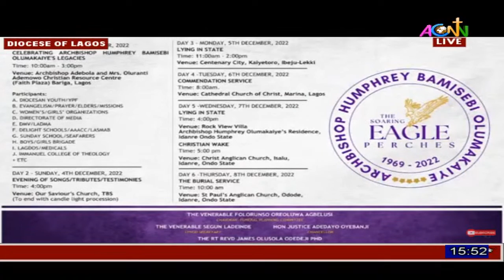CELEBRATING ARCHBISHOP HUMPHREY BAMISEBI OLUMAKAIYE'S LEGACIES - DAY 1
ORDER OF EVENTS FOR OBSEQUIES

VENUE: ARCHBISHOP ADEBOLA AND MRS. OLURANTI ADEMOWO CHRISTIAN RESOURCE CENTRE, BARIGA, LAGOS